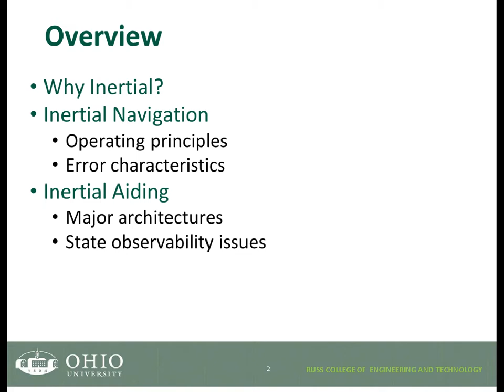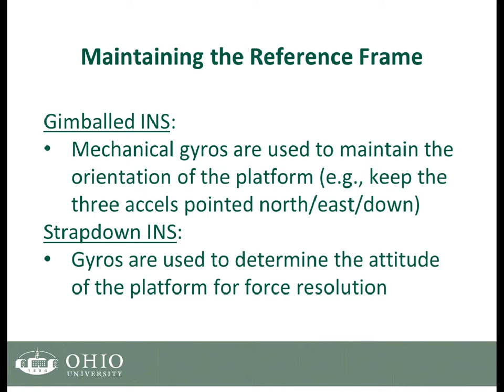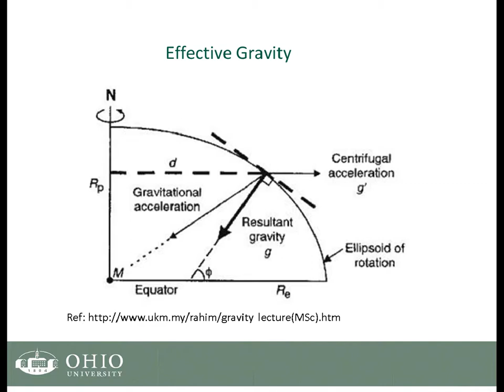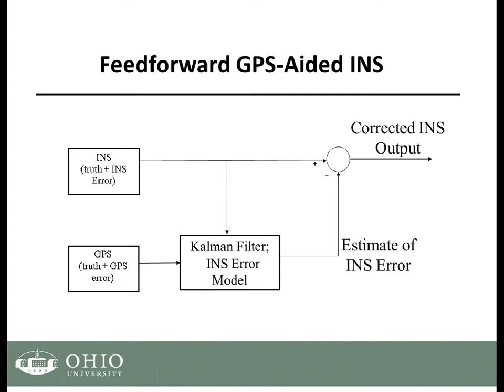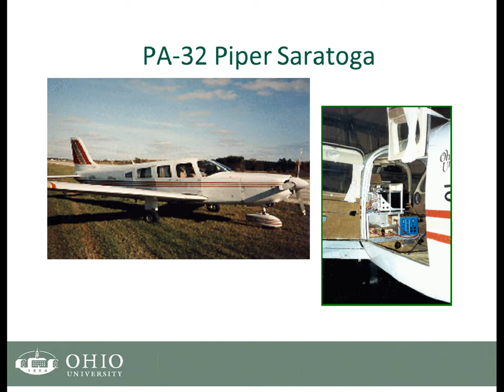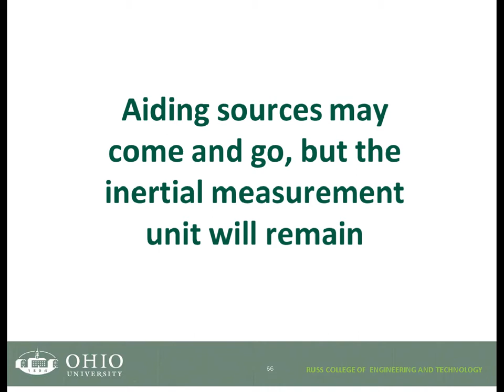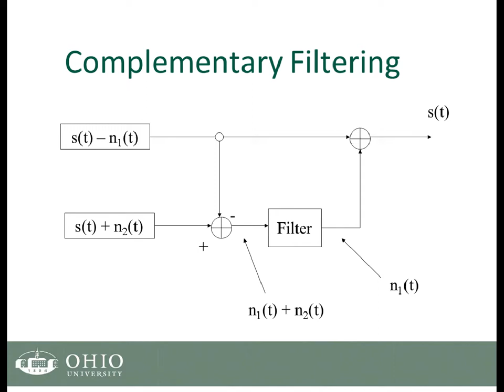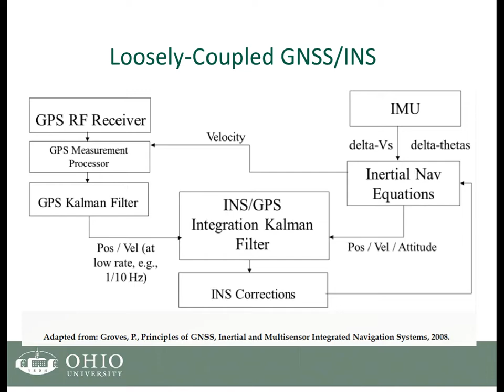Inertial+: The Once and Future Navigation System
Since their invention shortly after World War II, inertial navigation systems have proven to be indispensable in the aerospace industry. They are immune to jamming and provide position, velocity and attitude with low noise, high data rates and low data latencies. Since the 1960s, the long-term drift inherent in any inertial system has typically been corrected through the integration of an external aiding source via an extended Kalman filter. Aiding sources have varied over the decades and, although GNSS is currently the most popular choice, the future of navigation can be characterized simply as “inertial-plus.” Plus what? Whatever the best aiding source happens to be. Vision? Electro-optics? LADAR? Signals-of-opportunity? Maybe all of the above. In this lecture we will review the key operating principles of inertial navigation and will highlight the major error characteristics. The primary inertial-aiding design architectures will then be discussed along with performance considerations.

Michael Braasch
Thomas Professor of Electrical Engineering
Ohio University